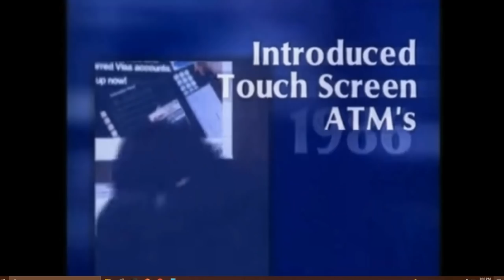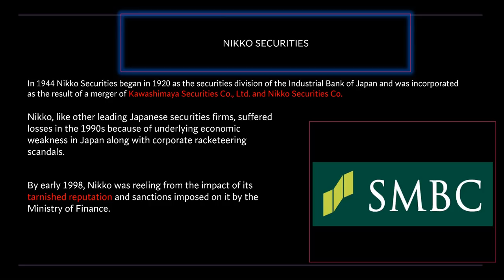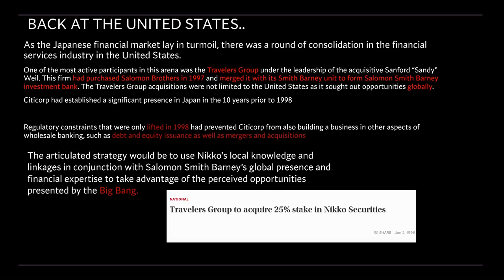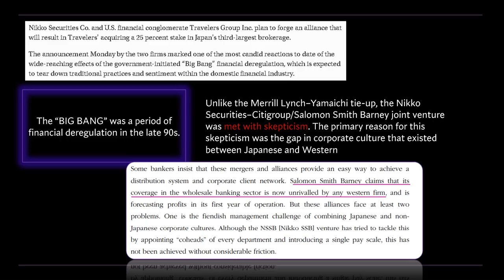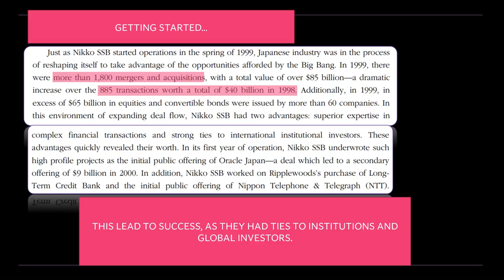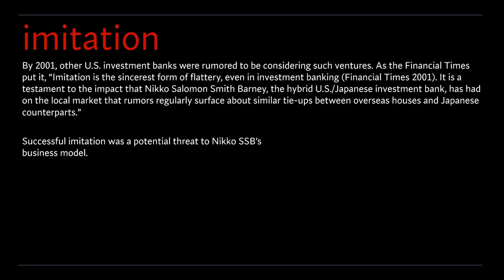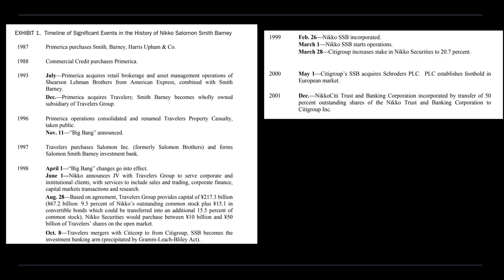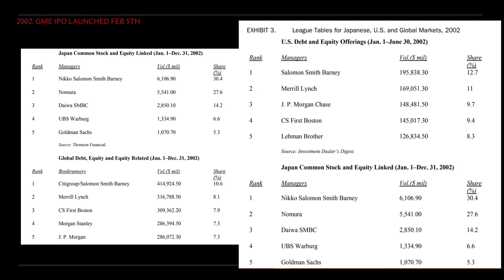The Big Bang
amc gme charlie'svids MOASS DD All of my videos are subtitled in over 15 different languages! If you don't see them right away, give it a day or so to update.

Citibank is one of the most powerful entities on the Earth.

In the early 70s, they became a massive Global figure.

That only increased once Traveler's Group was purchased by Citibank, forming Citigroup Global Markets.

Guess who GME's IPO underwriter was?

Salomon Smith Barney.